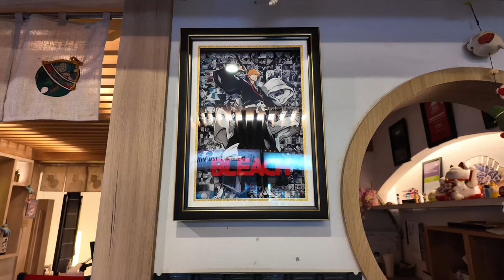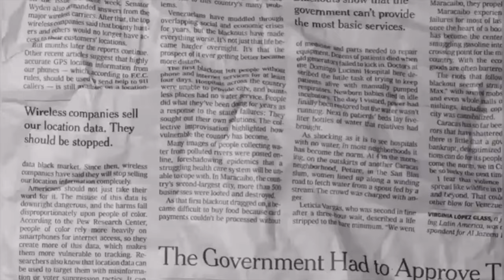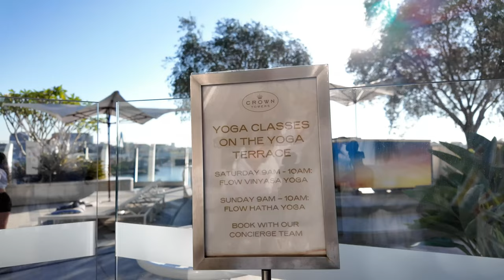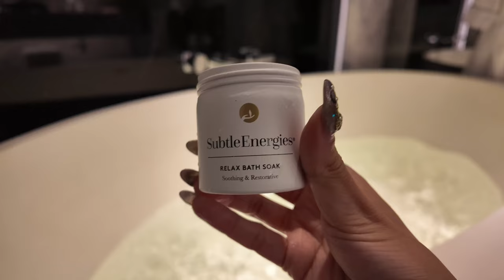Epic Easter Staycation at Crown Sydney | Family, Friends & Food!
🌟 This weekend was such a *pinch me* moment. We spent an unforgettable Easter long weekend filled with luxury, laughter, and love at the stunning Crown Sydney. From indulging in the finest dining experiences to exploring the vibrant heart of Sydney, as well as enjoying home-cooked meals with my family and going out with my friends🌟

✩ TIME STAMPS
0:00 Intro
0:11 Dinner at Izu Village & Walking around the City
1:52 Gym Time: Upper Body Workout
2:15 Silks Restaurant
2:35 Checking into Crown Sydney
4:47 Crown Pool
6:26 Unwinding Before Bed
7:07 Waking up at the Crown & Getting Ready
8:50 Breakfast at Epicurean
9:47 Going Home
9:55 Spending the Day with Mum
10:48 Gym Time: Lower Body Workout
11:20 Dinner at Epicurean
12:53 Lunch with Oli
13:34 Reflecting on 2024 so far (3 Month Year)

⇢ What I Use For Filming

About Crown Sydney:
Nestled in the heart of Sydney, Crown Sydney stands as a beacon of luxury and elegance. Offering unparalleled views of the Sydney Harbour, exquisite dining options, and world-class amenities, it’s the perfect setting for an unforgettable staycation.